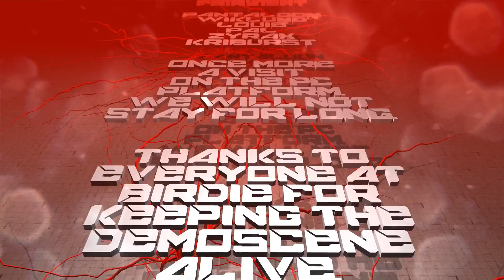Deform - Fairlight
Computerscene / Demoscene